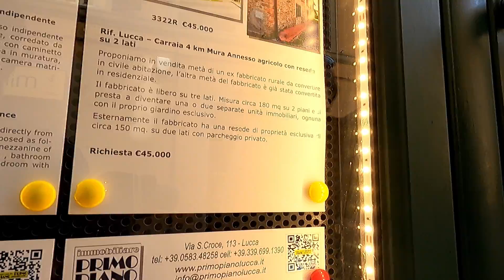LUCCA, Italy, preserved beauty! Italy walking tour.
Welcome to a virtual stroll through the enchanting streets of Lucca, Italy! Get ready to immerse yourself in the timeless beauty and captivating atmosphere of this historic city as we take you on a mesmerizing walk tour.

In this captivating video, we invite you to wander through the charming narrow alleys, lined with centuries-old buildings and adorned with colorful flowers cascading from wrought-iron balconies. As the camera glides through the cobblestone streets, you'll feel like you've stepped back in time, surrounded by the rich history and architectural wonders that define Lucca.

This walking tour of LUCCA, ITALY was filmed on 2023.